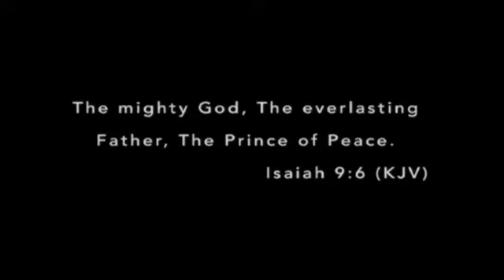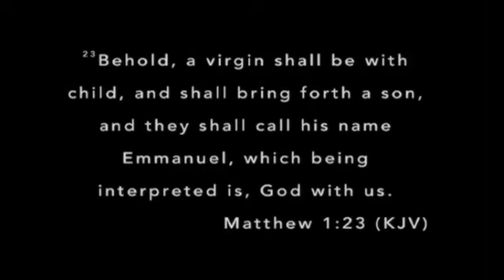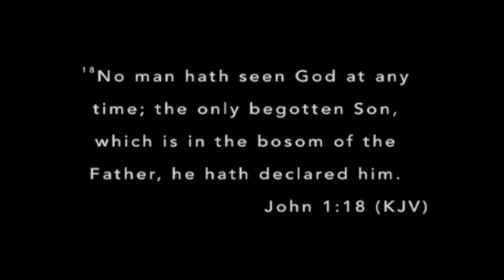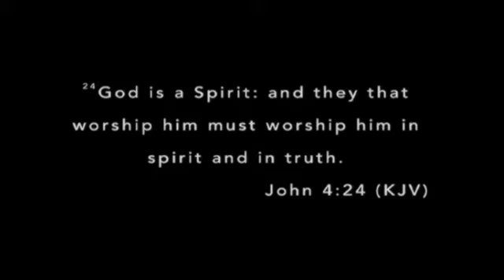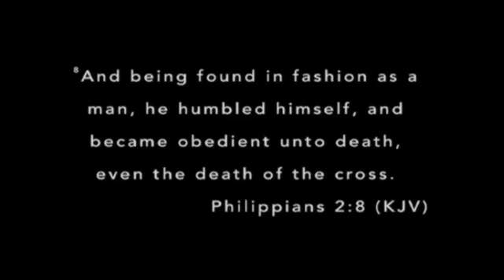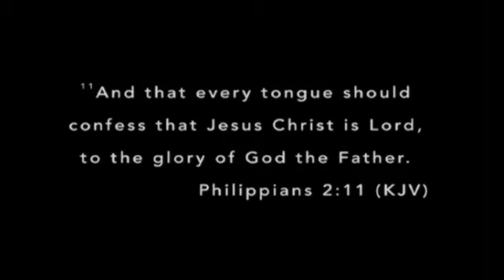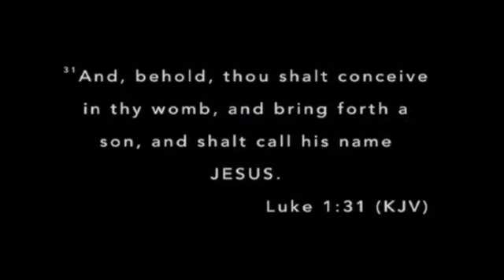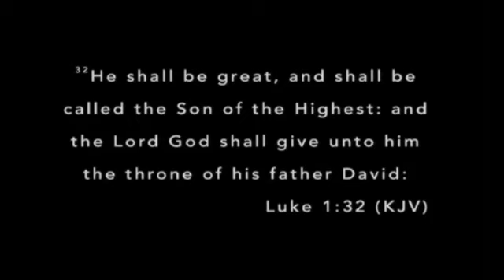Who Is This Child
pastor D. Cornelius